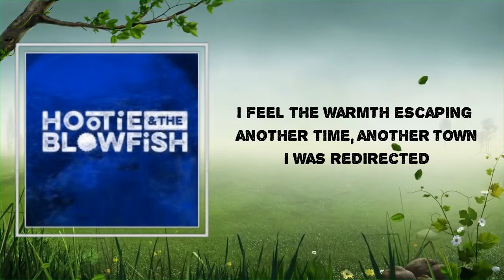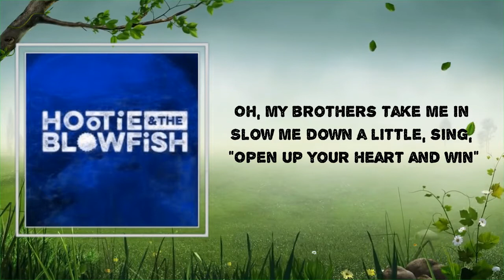Hootie & the Blowfish - Half A Day Ahead (Lyrics) 🎵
Songs : Half A Day Ahead by Hootie & the Blowfish
Album: Imperfect Circle

Half A Day Ahead Lyrics:

 I feel the daylight slipping
The summer sunshine winding down
I feel the warmth escaping another time, another town
I was redirected
Radio silence tuned me in
I felt more connected than anywhere I've been

Half a day ahead
Where night and day collide
Nothing changes between sunset and sunrise
Side-by-side, we watch our future come alive

City full of water
Islands drift into the skies
The reflected skyline, everlasting, old and wise
I'm thankful for my sisters
Oh, my brothers take me in
Slow me down a little, sing, "Open up your heart and win"